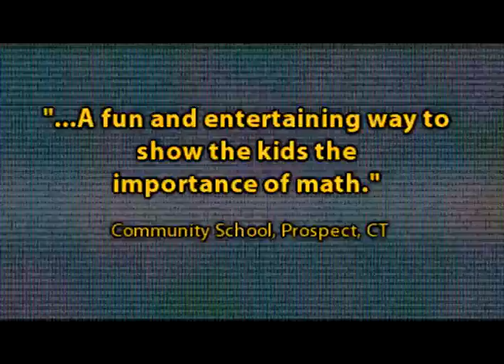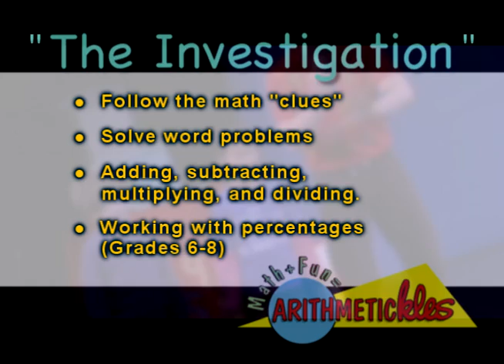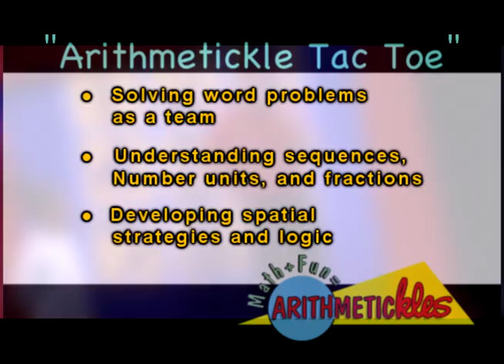Math + Fun = Arithmetickles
Moving math off the page and onto the stage - Arithmetickles show is 100% audience participation. Special shows for K-2; 3-5; 6-8